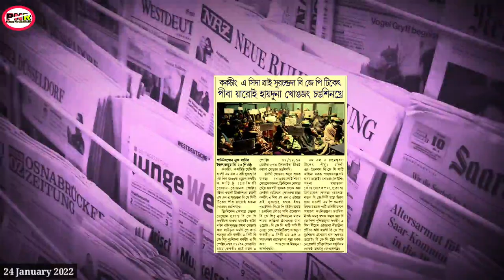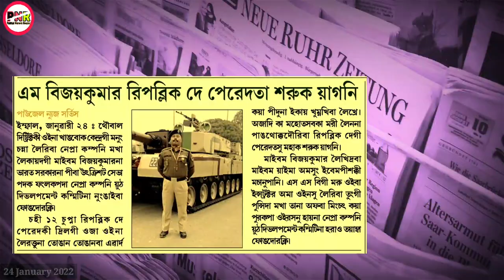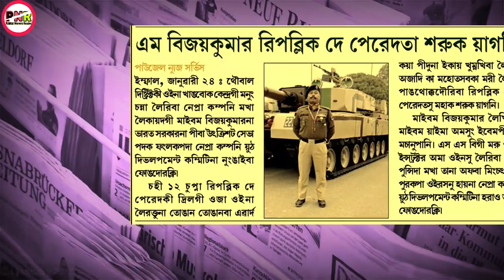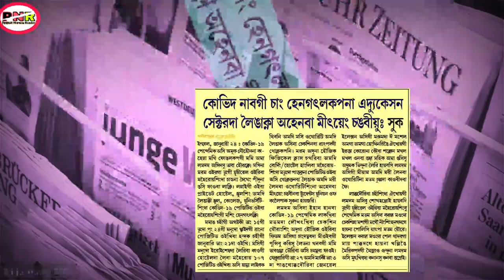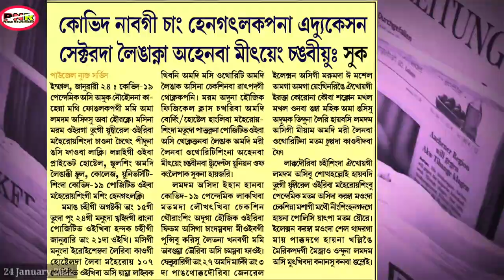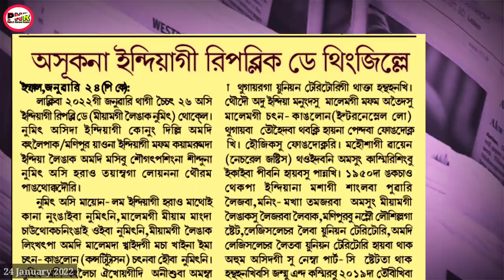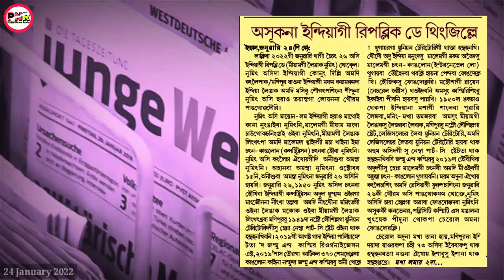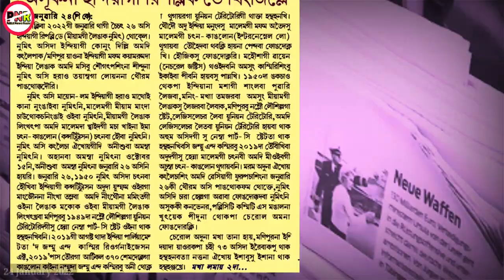Surchandra-da Ticket piba yaroi haina khongjang changsilli